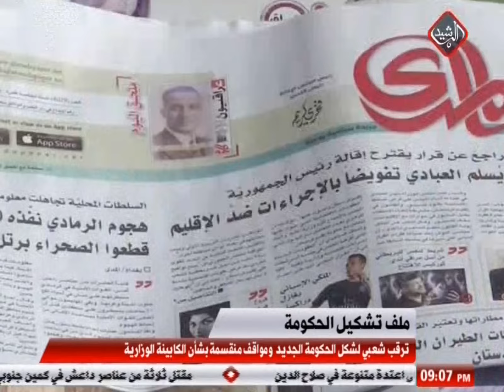ترقب شعبي لشكل الحكومة الجديد ومواقف منقسمة بشأن الكابينة الوزارية